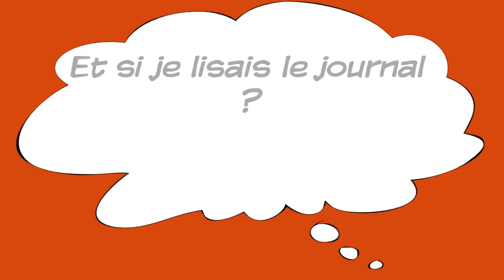Ma miniature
(Saadia)